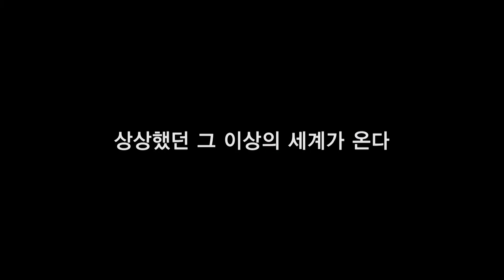2015 KPFA 박재홍회장컵 KOREA FISHING TOURNAMENT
대한민국 갯바위낚시 1인자는 누구인가?
사람들이 인정할 수 있는 ‘진정한 바다낚시꾼’ 모두가 부러워할 ‘진짜 낚시인’은 과연 누구인가? (사)한국프로낚시연맹(KPFA)와 함께하는 갯바위낚시 토너먼트의 진수를 만끽한다.